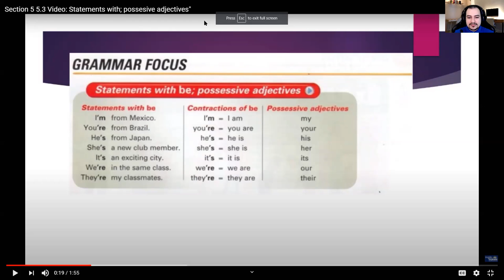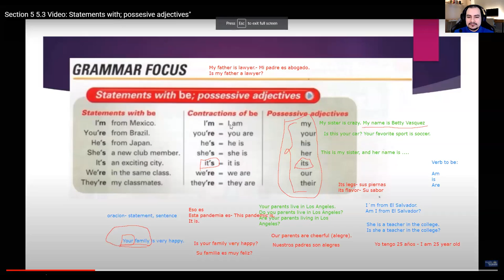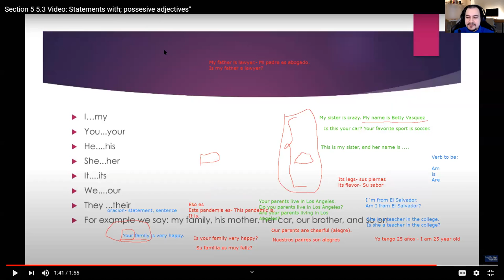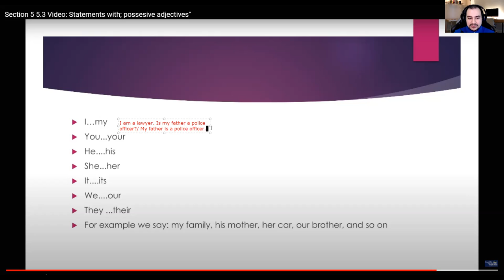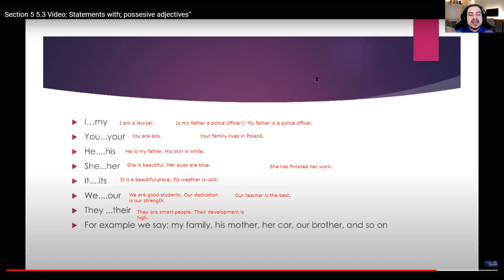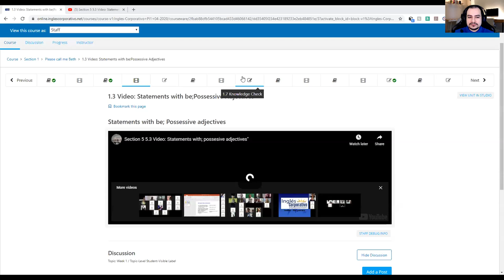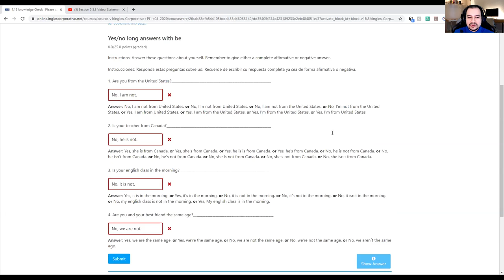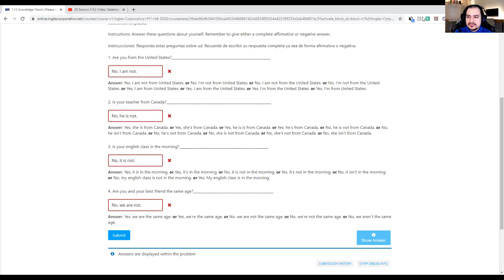Ingles Corporativo- Using the possessive adjectives "my, your, his, her, its, our, their"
During the lesson, the students learned how to use the possessive adjectives "my, your, his, her, its, our, their".